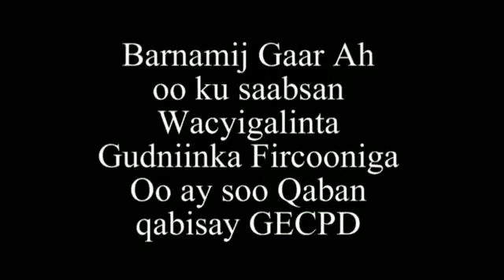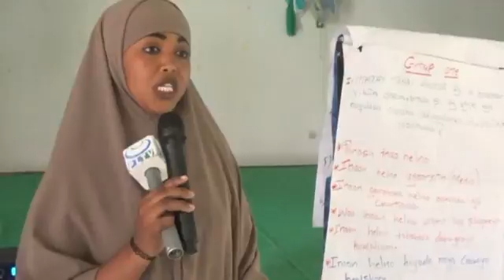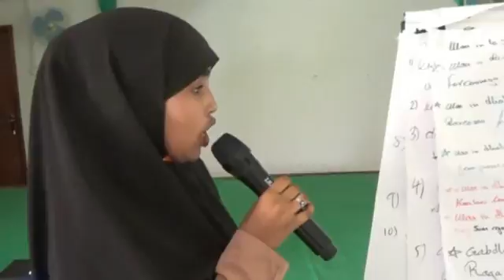Barnamij Gaar Ah wacyi galinta gudniinka fircooniga gabdhaha ee GECPD